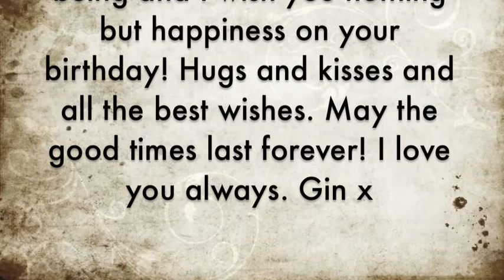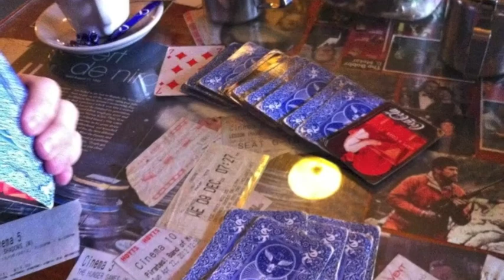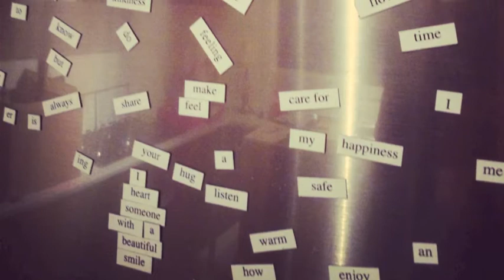Happy 21st Niall